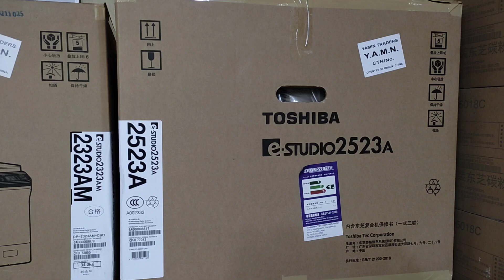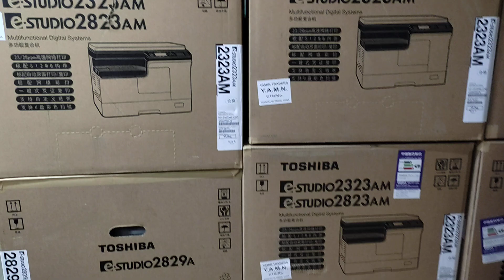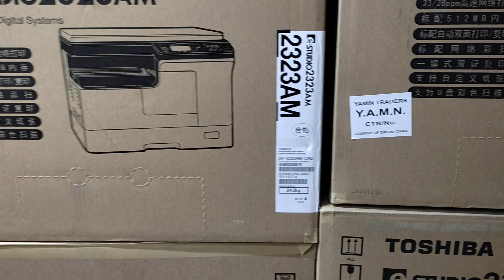Toshiba e-Studio 2523A photocopier machine price in Bangladesh - New universal office 01757550875